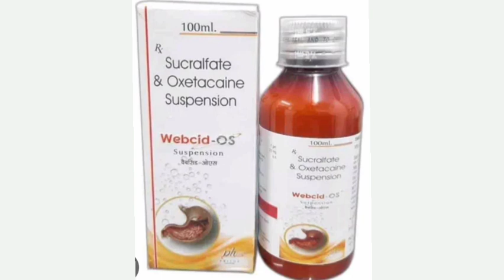Webcid OS Suspension Syrup